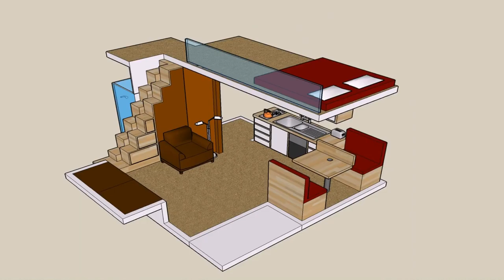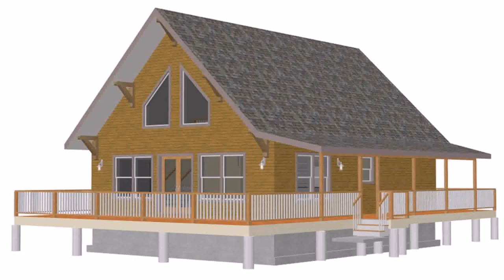Small House Plans W loft - Gif Maker DaddyGif.com (see description)